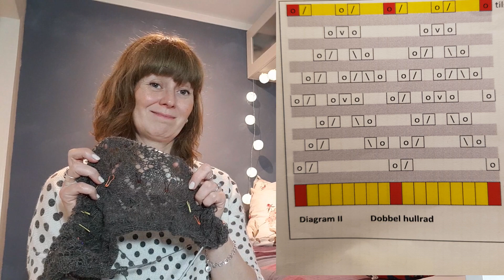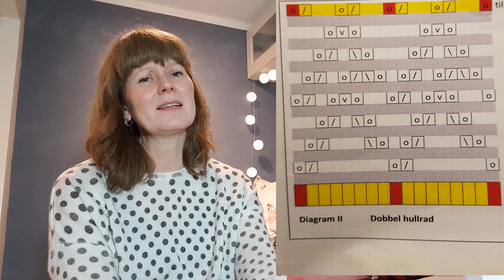Fire uker i Februar 2/4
Vi er i gang med Mimisjal og votte-strikk.
Gjennomgang av del 2; dobbel hullrad/ sikk-sakk-mønsteret.

Ravelry: Strikkegøy podkast (her finner du både skravletråd, ferdigtråd for Fire uker i Februar og for votter)

Instagram: strikke.goy og del gjerne bilder med

 YouTube/Strikkegøy, mellom episode 12 og 13: «Hvordan-film om Mimi sjal»

Strikkegøy, episode 10: Besøk på Ytter Dueskar gård